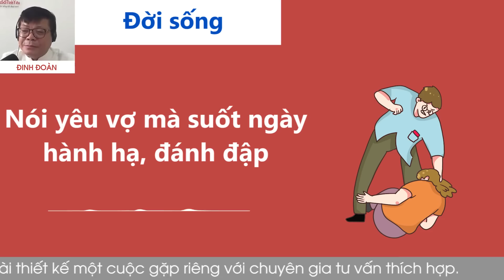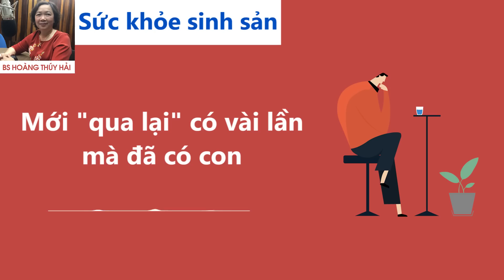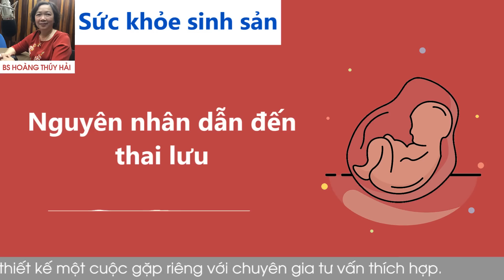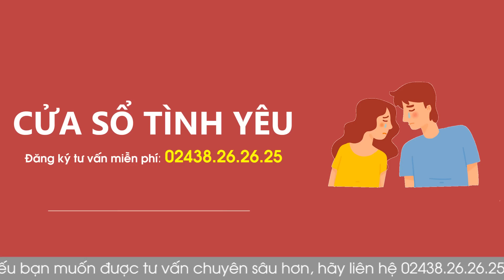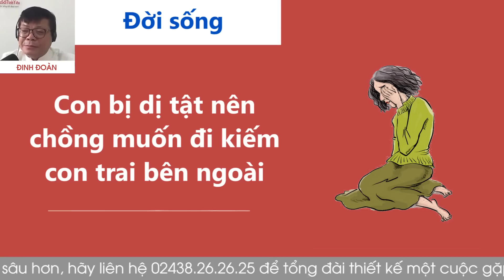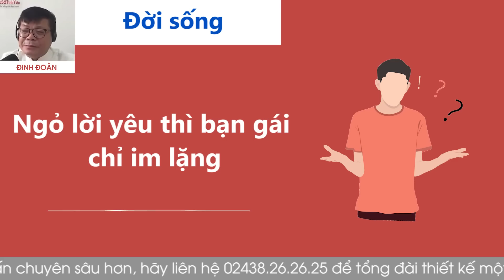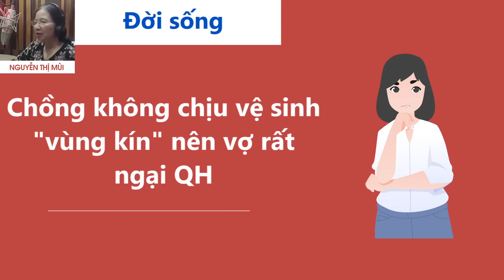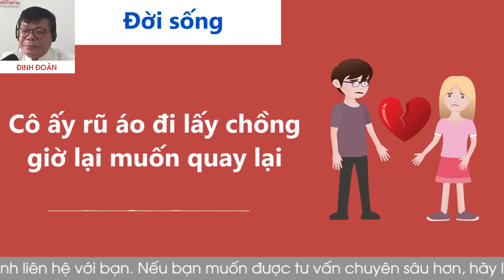Nghe Cửa Sổ Tình Yêu hôm nay 03-09-2022 | Tư Vấn Chuyện Thầm Kín | Tư Vấn Hôn Nhân Đinh Đoàn